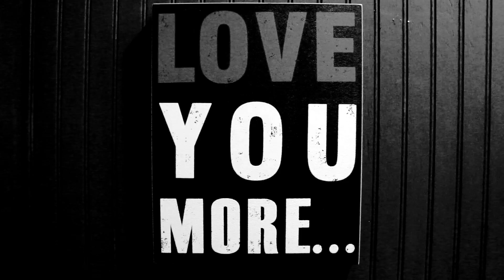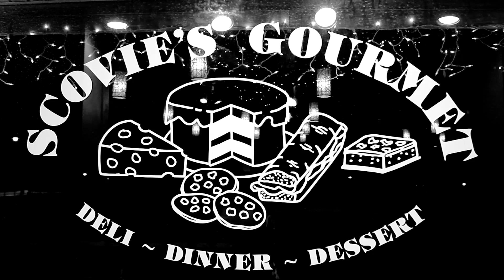(Sittin' On) The Dock of the Bay-EDJOMB-Live at Scovie's Gourmet